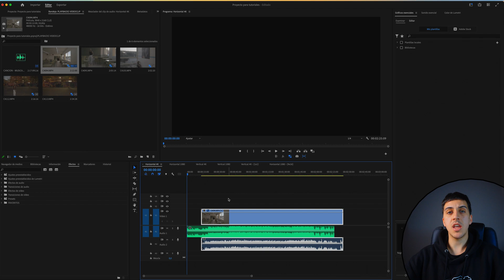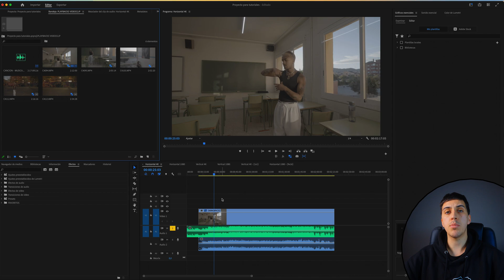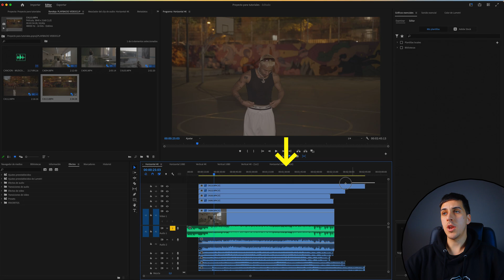Cómo SINCRONIZAR PLAYBACKS Videoclips Musicales | Adobe Premiere Pro Tutorial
En este tutorial aprenderás a cómo sincronizar el vídeo y audio del playback o los playbacks que hayas grabado de un videoclip musical , con la canción original del videoclip musical en Adobe Premiere Pro.
Te enseñaré como sincronizar un playback y cómo sincronizar varios al mismo tiempo con la música original. Es importante que cuando hayas grabado los playbacks, el micrófono de la cámara haya captado bien la música original y además que el cantante haya realizado bien la sincronía de labios también llamado lip sync.

· ¡Espero que disfrutes y aprendas con este vídeo! Muchas Gracias y enfócate en lo bueno.